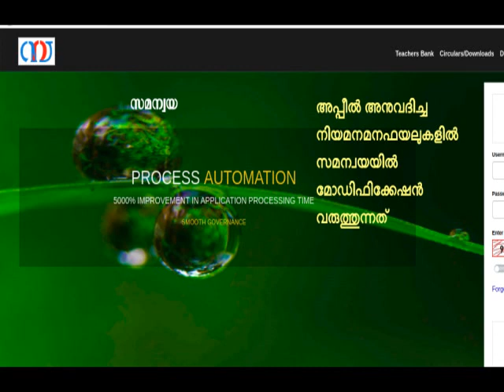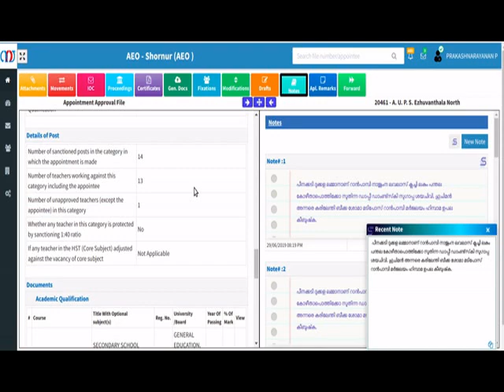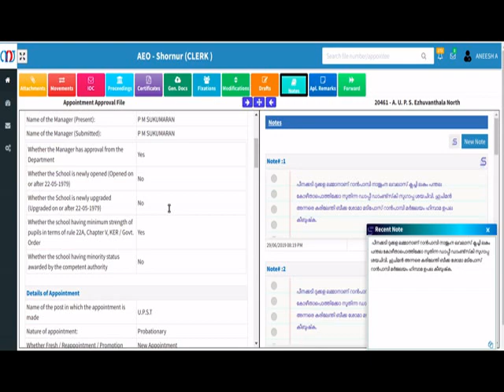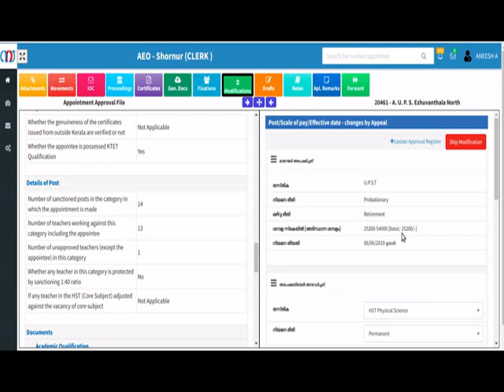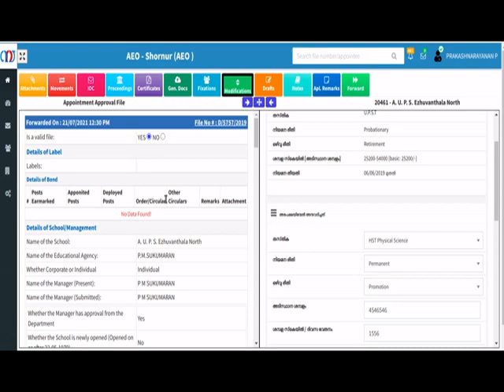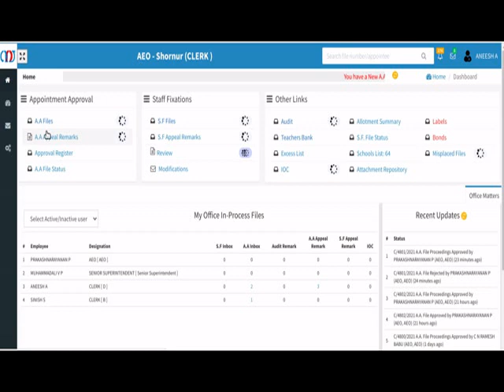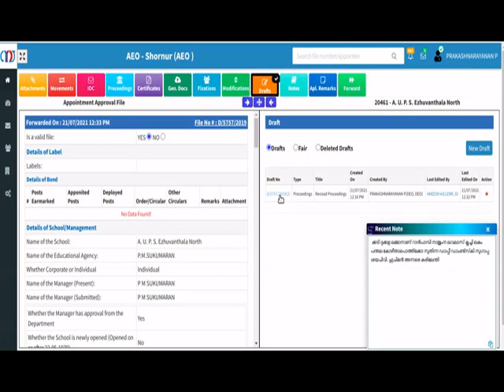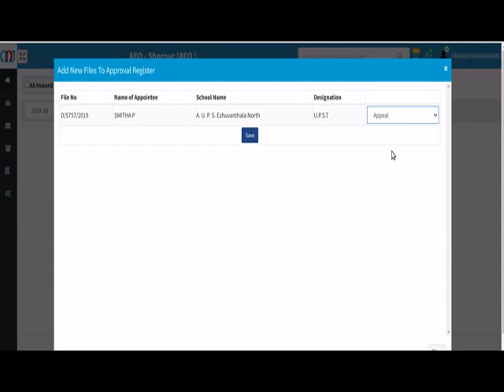Appeal Modification in Samanwaya